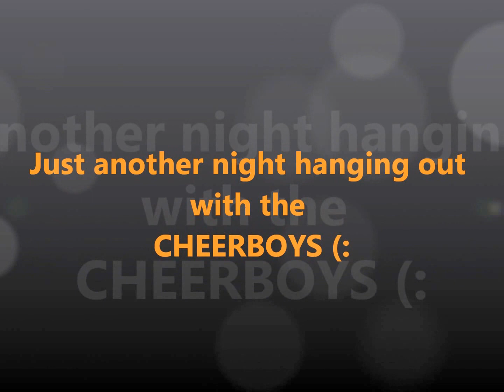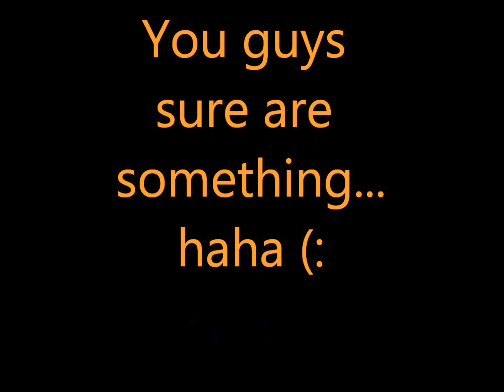CheerMEN.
Hahaha, they know how to keep a room entertained...